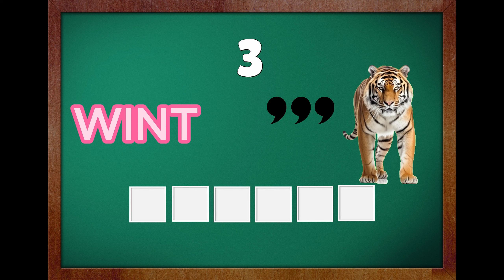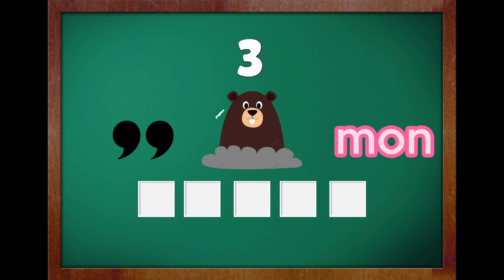Guess the word by solving the rebus 6 | Educational Cartoons | Funny Videos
Can you solve rebus #6? Find out!